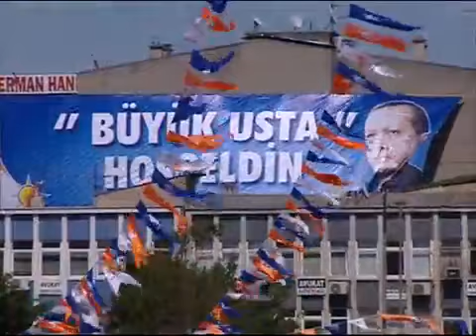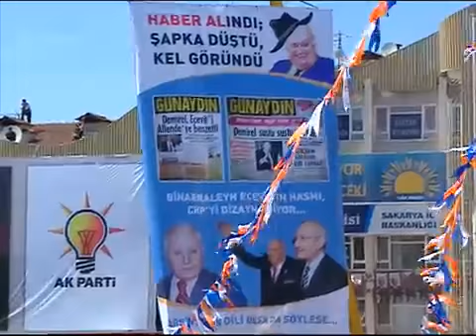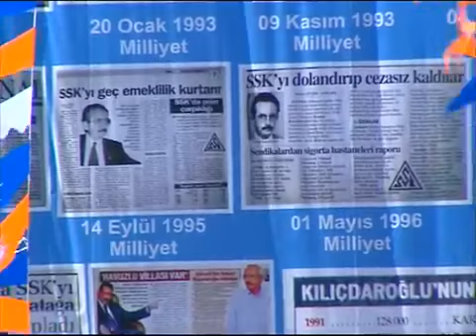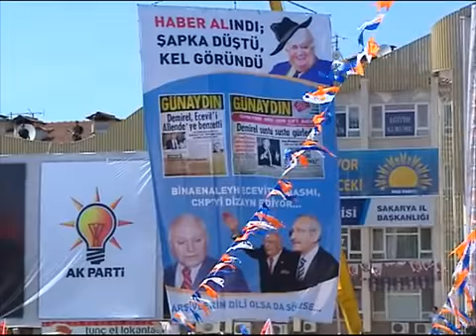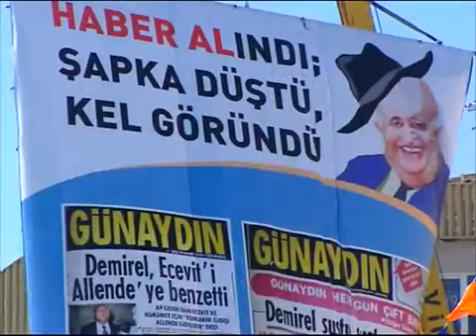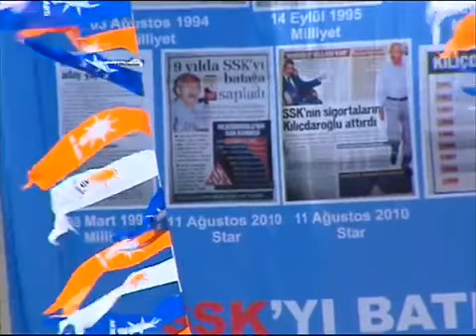BAŞBAKANIMIZ RECEP TAYYİP ERDOĞAN SAKARYA MİTİNGİ TAMAMI 05 06 2011